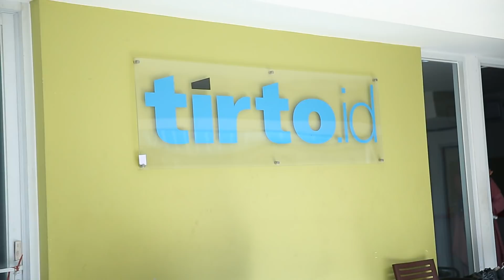MAU JADI APA? Media Visit di Tirto.id & Radio Mustang FM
JADI MAIN
30 NOVEMBER 2017
Media Visit Tirto.id & Radio Mustang FM
Soleh Solihun, Aurelie Moeremans, Anggika Bolsterli, Jeff Smith.